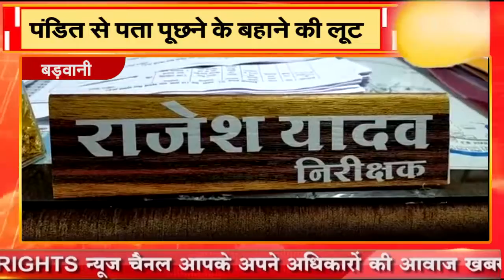बड़वानी || पंडित से पता पूछने के बहाने की लूट